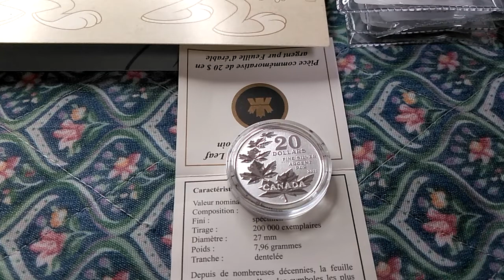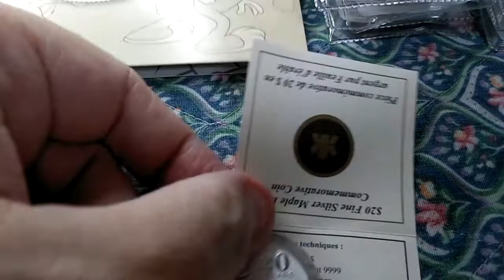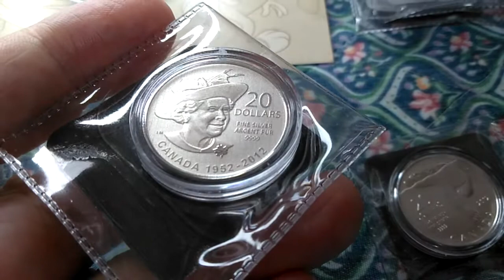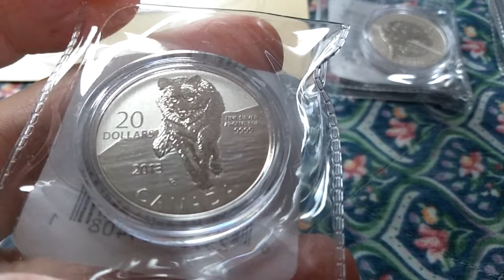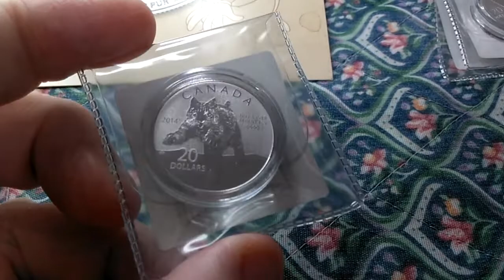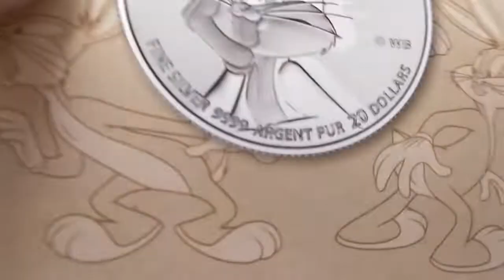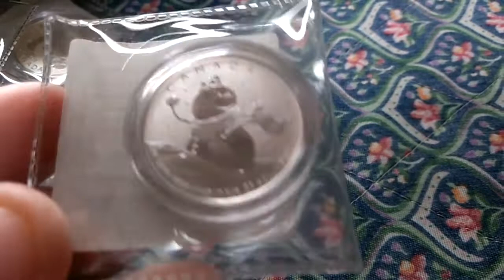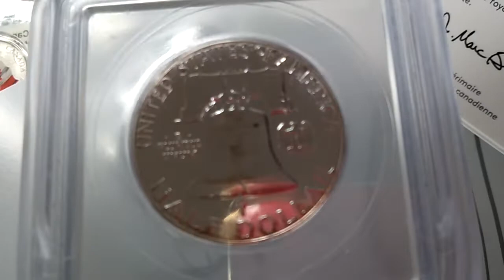(82)20for20 - Coins Worth Collecting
I am starting a new series called Coins Worth Collecting, formerly named Coin Collecting for Beginners. A lot of my viewers are not necessarily beginners so I thought I would change course and make collectors at every level aware of coins that have something interesting connected with them and are also reasonably priced.

The coins mentioned in today's video are known as the 20 for 20 coins in Canada. In 2011, the Royal Canadian Mint started striking these 20 dollar coins with a quarter troy ounce of pure silver - 0.9999 fine. The mint sold them by mail order for $20 including shipping, and in theory, they can be used like a regular circulating coin, but I have never heard of them being used in circulation.

I am from Canada, live in Japan, and collect coins from everywhere.

Sorry, at this time, the coins I am showing are not for sale but I hope to acquire some duplicates to sell or maybe even give away in the future. Many of the coins I mention can be found on online dealer sights or at your local dealer.

Erratum(aka goof-ups): None so far.